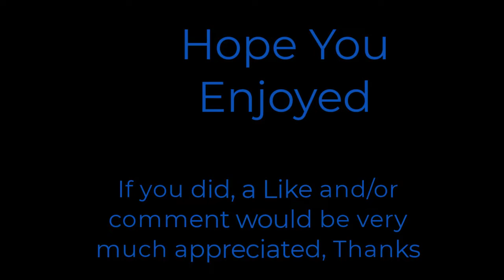Octo Expansion Can't Touch This Station Pacifist Challenge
Did you know that it's possible to make it through Can't Touch This Station without Splatting any enemies?

Rules:
You cannot kill anything with your main or sub weapons (including bumping any Octarians off the stage with your Tent shield).
If the enemies run off the stage of their own free will (like the Octopods in the 4th Checkpoint area) OR if they push each other off, that doesn't count against you, as they didn't die to your ink.

Chapters:
0:16 1st Checkpoint
0:38 2nd Checkpoint
0:57 3rd Checkpoint
1:19 4th Checkpoint
1:47 5th Checkpoint
2:11  6th Checkpoint
2: 39 7th (Final) Checkpoint

(I do actually have clip footage of a run without deaths, but I botched one of said clips and thus opted to keep trying to get a clean run.)